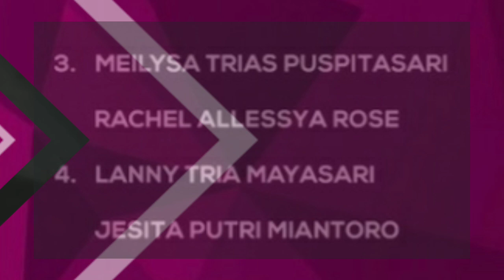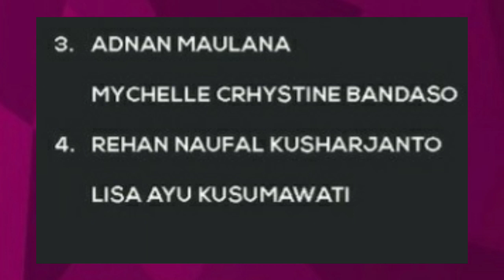SKUAD INDONESIA DI BADMINTON ASIA TEAM CHAMPIONSHIPS 2022|UPDATE TERBARU PBSI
SKUAT INDONESIA DI BADMINTON ASIA CHAMPIONSHIPS 2022|UPDATE PBSI TERBARU
BADMINTON ASIA CHAMPIONSHIPS 2022
AKAN DI GELAR DI MANILA 26 APRIL - 1 MEI 2022 DI MANILA - PHILIPINA
BAC ADALAH TERNAMEN PERORANGAN DAN SETIAP NEGARA PESERTA HANYAN BOLEH MENGIRIMKAN 4 WAKILNYA DI SETIAP SEKTORNYA

JADWAL KOREA MASTERS 2022 R32 DAY 1|JADWAL BADMINTON HARI INI
 MASTERS OPEN BADMINTON CHAMPIONSHIPS 2022 MASTERS OPEN 2022 DI INEMS TV,LIVE INEWS TV MASTERS OPEN 2022 BADMINTON TANGGAL 12- 17 APRIL  2022
DAFTAR RANGKING TERBARU
JADWAL KOREA MASTERS 2022 BADMINTON
KOREA MASTERS  2022 BADMINTON
BWF TV LIVE
DIAN ANITA
DIAN ANITA LIVE STRAIMING
DIAN ANITA LIVE STRAIMING BADMINTON HARI INI
TAMPLEKAN
TAMPLEKAN LIVE
ALFAIS SPORT
JADWAL PEREMPAT FINAL KOREA MASTERS 2022